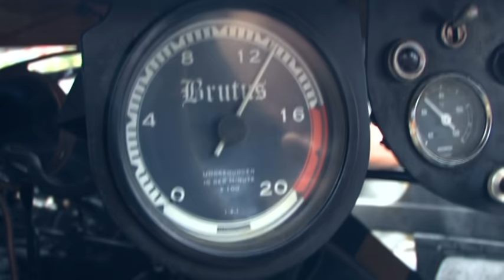Experimentalfahrzeug BRUTUS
Der BRUTUS

Erlebt ihn LIVE am nächsten Brazzeltag!